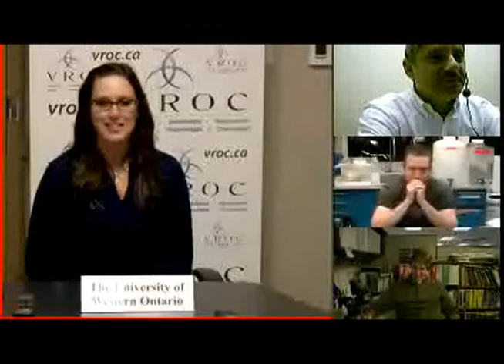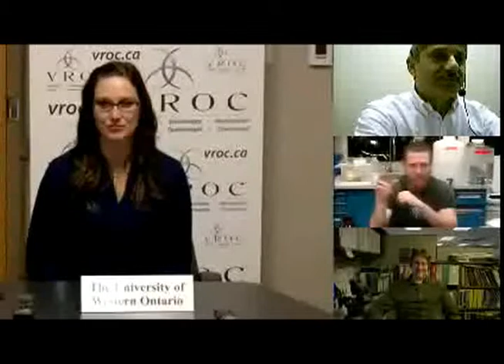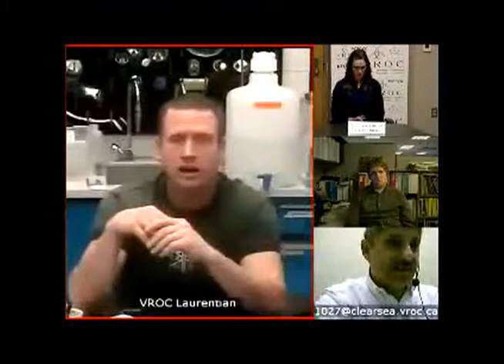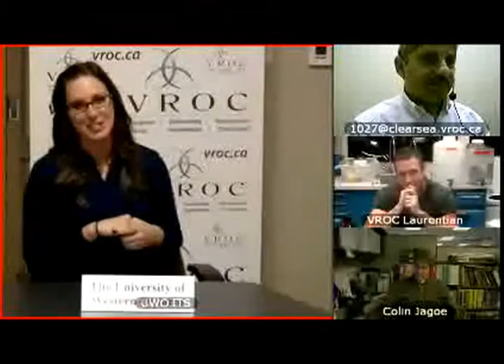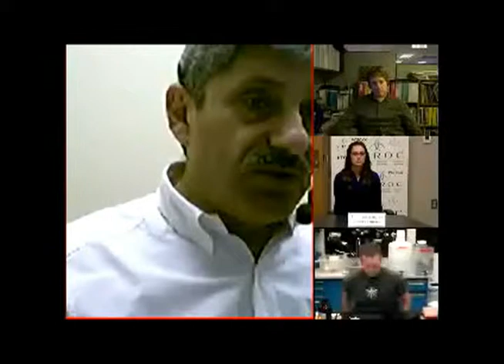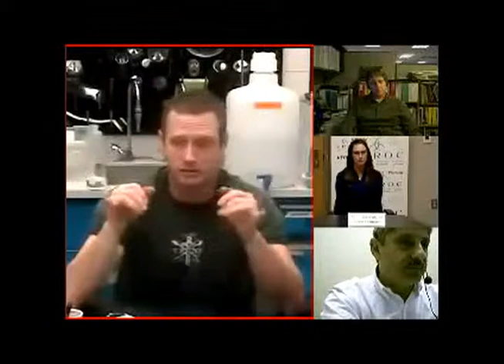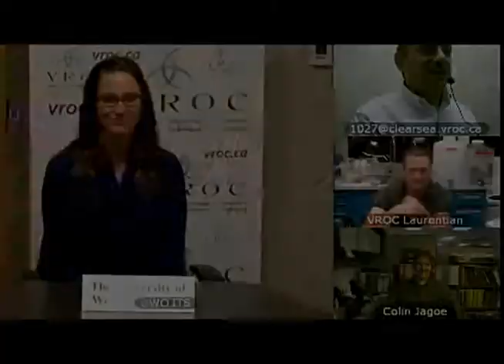T-WiSE Episode 67: Canadian Young Scientist Journal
Sacha Noukhovitch explains the Canadian Young Scientist Journal:  "a unique peer-reviewed scientific publication entirely dedicated to original high school student research."

Host: Nicole Tate-Hill
Panelists: Colin Jagoe, Thomas Merritt
Guests: Sacha Noukhovitch